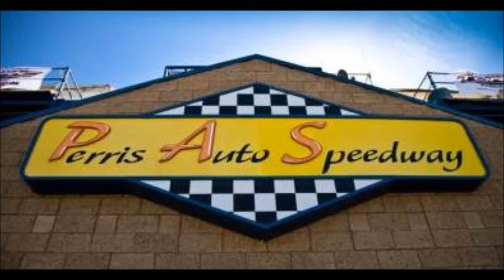Street Stock Main Event ~ PASSCAR Series Opener ~ April 5, 2014 @ Perris Auto Speedway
18700 Lake Perris Dr.